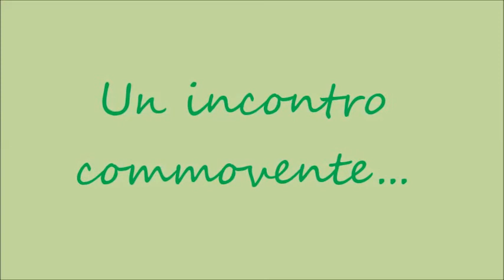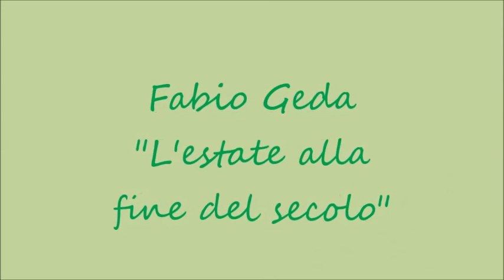Booktrailer del libro "Estate alla fine del secolo"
Video realizzato dal "Gruppo Greta P"